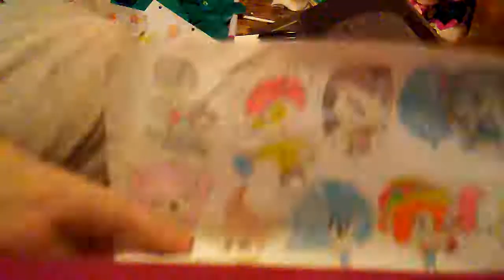Sega Medley! (Piano)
Yesterday, I thought of a Sega Medley... So, I decided to make one, today! I gathered some Sega songs I remembered and got them ready!
1: 00:07-  Senbonzakura (Hatsune Miku)
2: 00:41- Samba de Janeiro (Samba de Amigo)
3: 01:09 Barbara's Theme (Super Monkey Ball Banana Blitz)
4: 01:40- Reporter (Space Channel 5)
5: 02:05- Chaotix Theme (Sonic Heroes)
6: 02:31- Tropical Resort Map (Sonic Colors)
7: 03:04- Monkey Island (Super Monkey Ball Banana Blitz)
8: 03:30- Chant This Charm (Billy Hatcher and the Giant Egg)
9: 03:44- Nights Opening Theme (Nights into Dreams)
10: 04:21- Decorator (Livetune ft. Hatsune Miku)
11: 04:55- Fly me to the Moon (Bayonetta)
12: 05:22 Ageage Again (Hatsune Miku)
13: 05:57- So much more... (Sega All-Stars Racing)
-Fun Fact-
Believe me, "Reporter from Space Channel 5" was the hardest... It's so difficult, it didn't even sound like the original one in the original game... But, please enjoy!
-Fun Fact 2-
The best part is that I put "Monkey Island" in the Medley, because you know how much I love Super Monkey Ball!